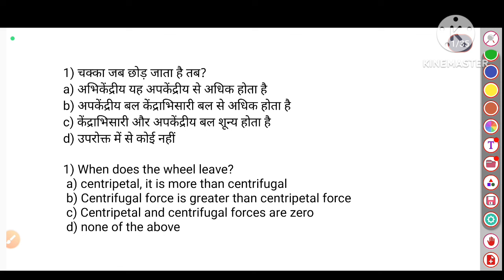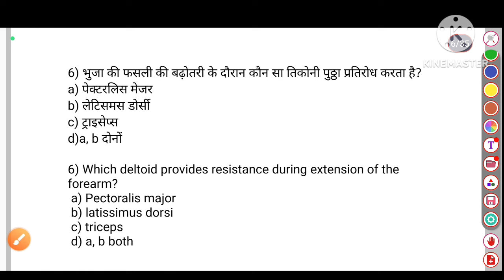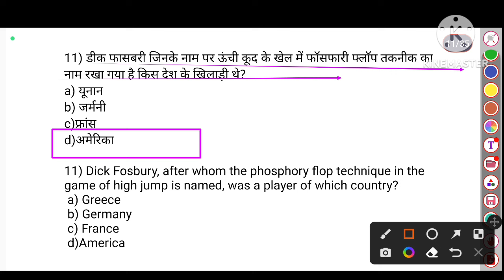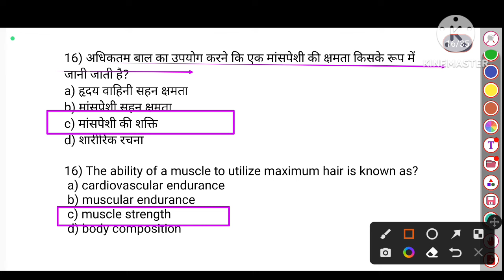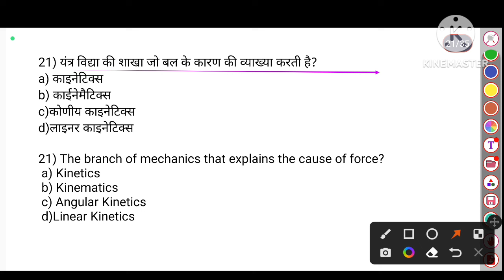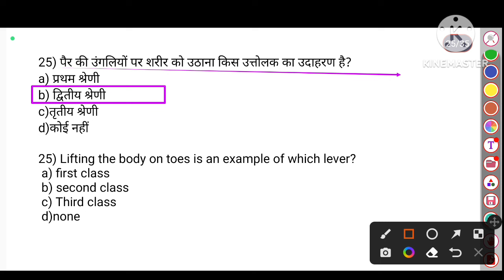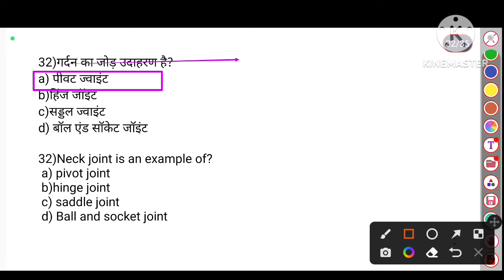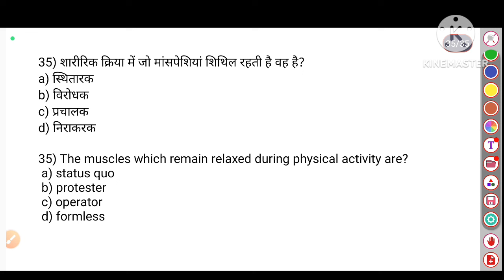BPSC TGT 2023 physical education MCQ/kinesiology & biomechanics in physical education MCQ/EMRS/TGTLt